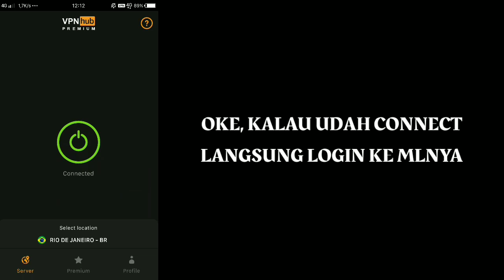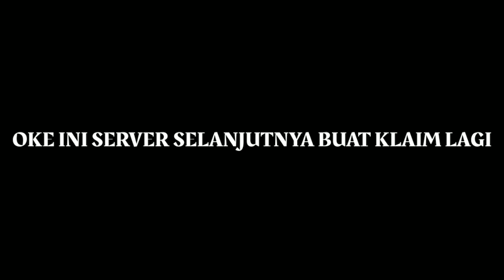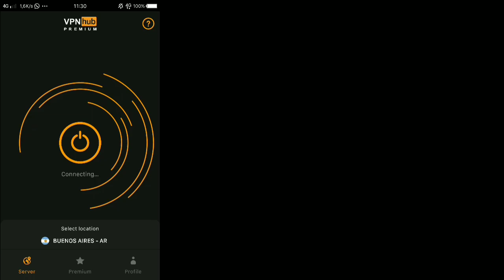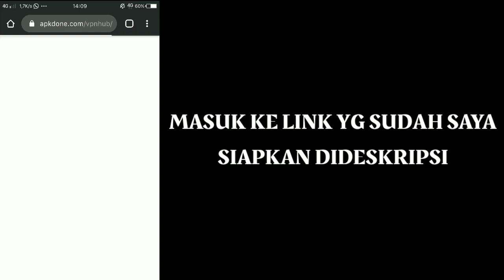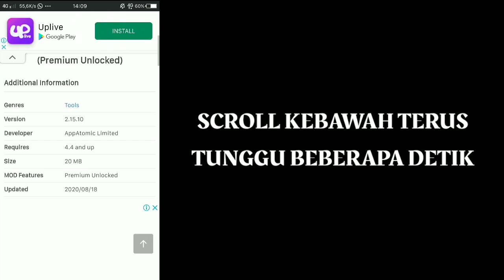SERVER VPN BARU BUAT CLAIM STAMP KOF+APLIKASI VPN ANTI STUCK DILOADING!!!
Hi Guys, Divideo Kali Ini Gw Akan Share Tutorial Mendapatkan Kesempatan Draw Event KOF Lanjutan Dari Video Kemarin, Disini Saya Sudah Kasih Aplikasi VPN Yg Lebih Direkomendasikan Disini Saya Menggunakan Aplikasi VPN HUB Premium, Karena VPN Ini Fast Connect Sekaligus Gak Bikin Stuck Diloadingnya~
Link Download VPN HUB Premium: Cek Dikolom Komentar !!!